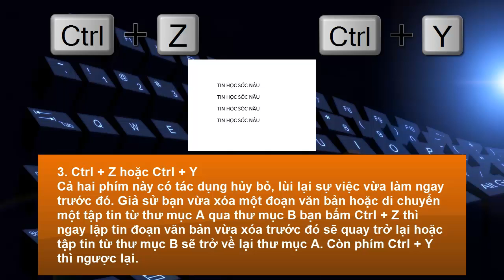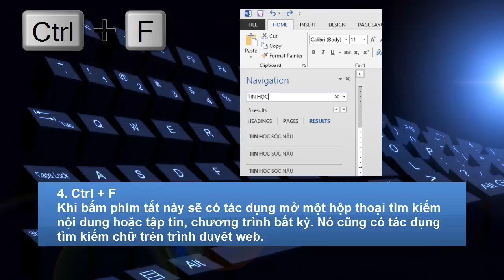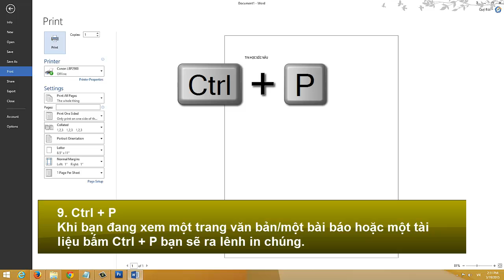Top 10 phím tắt hay thường dùng trên Windows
Sử dụng thành thạo các phím tắt trên máy tính sẽ giúp bạn tăng hiệu quả làm việc rất nhiều.

Giả sử bạn muốn sao chép (copy) một đoạn văn bản và dán chúng qua chỗ khác bạn chỉ việc bấm Ctrl + C (để copy) và Ctrl + V (để dán) thay vì phải đặt tay vào con trỏ chuột và bấm một vài thao tác.

Sau đây là danh sách 10 phím tắt hay và thường sử dụng nhiều nhất trong gần như tất cả các phần mềm của Window.

1. Ctrl + C hoặc Ctrl + Insert
Cả hai phím tắt này có tác dụng sao chép nội dung văn bản hoặc sao chép tập tin đã chọn vào bộ nhớ máy (clipboard) để đợi lệnh tiếp theo. Nếu bạn muốn cắt nội dung hoặc tập tin qua nơi khác thì bấm Ctrl + X

2. Ctrl + V và Shift + Insert
Cả hai phím này có chức năng dán (paste) nội dung văn bản hoặc tập tin đã sao chép trước đó từ bộ nhớ máy tính.

3. Ctrl + Z hoặc Ctrl + Y
Cả hai phím này có tác dụng hủy bỏ, lùi lại sự việc vừa làm ngay trước đó. Giả sử bạn vừa xóa một đoạn văn bản hoặc di chuyển một tập tin từ thư mục A qua thư mục B bạn bấm Ctrl + Z thì ngay lập tin đoạn văn bản vừa xóa trước đó sẽ quay trở lại hoặc tập tin từ thư mục B sẽ trở về lại thư mục A. Còn phím Ctrl + Y thì ngược lại.

4. Ctrl + F
Khi bấm phím tắt này sẽ có tác dụng mở một hộp thoại tìm kiếm nội dung hoặc tập tin, chương trình bất kỳ. Nó cũng có tác dụng tìm kiếm chữ trên trình duyệt web.

5. Alt + Tab hoặc Ctrl + Tab
Alt + Tab phím tắt này sẽ bạn dễ dàng chuyển đổi qua lại giữa hai cửa sổ chương trình đang mở. Hoặc bấm Ctrl + Tab để di chuyển qua lại giữa các tab trong một chương trình.

Đối với Windows 8.1 để chuyển đổi qua lại giữa các cửa sổ bằng cách bấm phím Alt + Tab bạn có thể bấm thêm Ctrl + Alt + Tab để giữ cố định các tab đang mở.

6. Ctrl + backspace: dùng để xóa hẳn một chữ. Giả sử bạn có một câu thơ như sau: "nước chảy đá mòn" nếu bạn dùng phím Backspace một mình thì bạn sẽ xóa từng từ một còn dùng thêm Ctrl + Backspace thì bạn có thể xóa hẳn một chữ.

Tương tự với phím Ctrl + Left ; Ctrl + Right: bạn có thể di chuyển con trỏ chuột nhanh qua từng chữ nếu không bấm Ctrl mà chỉ bấm phím mũi tên qua trái, qua phải thì bạn chỉ có thể di chuyển con trỏ chuột lần lượt từng ký tự một.

7. Ctrl + S
Khi bạn đang soạn thảo một đoạn văn bản hoặc đang sử dụng một chương trình nào đó, bạn bấm Ctrl + S thì đoạn văn bản đó sẽ được lưu lại. Điều này rất có ích khi các bạn phải thường xuyên soạn thảo văn bản, tránh việc gõ rất nhiều văn bản nhưng quên Save.

8. Ctrl + Home hoặc Ctrl + End
Hai phím này có tác dụng nhảy về đầu trang soạn thảo/bài báo hoặc nhảy tới cuối trang soạn thảo/bài báo.

9. Ctrl + P
Khi bạn đang xem một trang văn bản/một bài báo hoặc một tài liệu bấm Ctrl + P bạn sẽ ra lênh in chúng.

10. Page up, Space bar và page Down
Khi bạn đang xem một trang web bạn bấm phím Page Down thì trang web sẽ cuộn xuống một đoạn và ngược lại khi bấm Page Up

Tương tự khi xem một trang web bạn bấm phím Spacebar (phím khoảng trắng) sẽ cuộn trang web xuống dưới cùng nhanh hơn so với bấm phím Page Down.

Một số phím thông dụng khác:
Ctrl + O : mở nhanh một tập tin.
F2 : đổi tên tập tin hoặc chỉnh sửa nội dung trong một ô Excel
Ctrl + N : tạo mới một tập tin
Ctrl + W : đóng nhanh một tập tin đang mở hoặc Alt + F4 đóng cửa sổ đang mở.

Hy vọng một số phím tắt này sẽ giúp ích cho bạn.
Cảm ơn bạn đã theo dõi video, chúc bạn thành công!